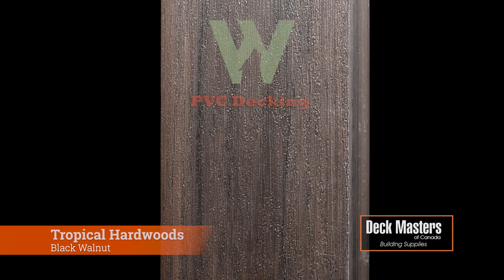Wolf Serenity Deck Boards, Tropical Collection, Black Walnut - Deck Masters of Canada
Spend more quality time enjoying your deck without the fuss of caring for wood. Wolf Serenity™ Decking with High-Density Cellular™ Technology is a low maintenance decking that provides the colour variation and texture of real wood.
In this video we highlight colour Black Walnut from the Tropical Collection. The variegated colour reflects natural wood textures and colour patterns. This lightweight yet strong and durable PVC board resists rotting, delaminating, splitting and cracking.

Wolf Serenity decking is reversible. It is 1" x 5 1/2" and available in 12', 16' and 20' lengths in both grooved and solid profiles. It is also available as 1/2" x 11 3/4" x 12' rim boards.

This durable decking minimizes water absorption, making it a smart choice for regions with heavy rain and humidity as well as areas in contact with water, such as docks and pool surrounds. Wolf decking maintains its colour even in the full sun so you can expect long-lasting beauty.

Deck Masters of Canada Building Supplies:
4745 8th Line, Beeton (New Tecumseth), ON L0G 1A0